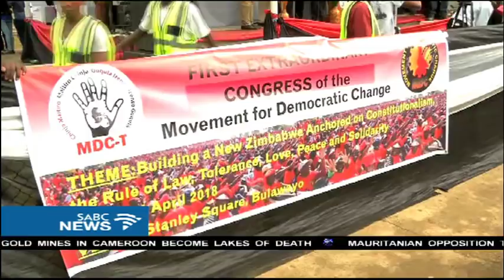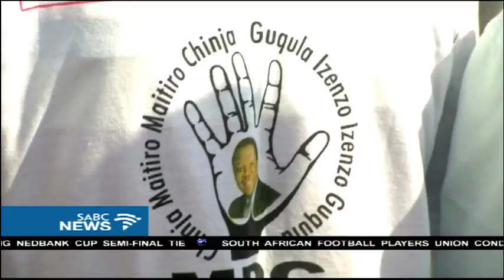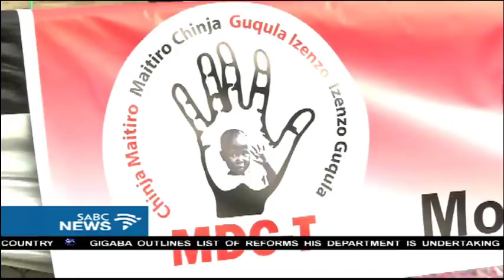Zimbabwe's main opposition party MDC-T splits again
Following the demise of its founding leader Morgan Tsvangirai, Zimbabwe's main opposition party, the Movement for Democratic change MDC has again split. A new logo and a new leadership elected signaled what had many had feared would transpire after Tsvangirai's death in February.